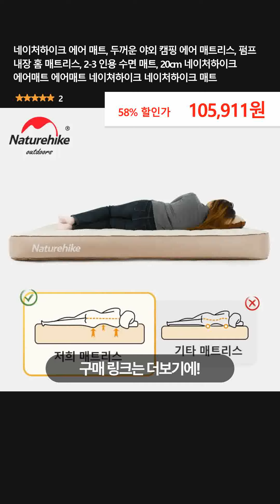네이처하이크 에어 매트, 두꺼운 야외 캠핑 에어 매트리스, 펌프 내장 홈 매트리스, 2-3 인용 수면 매트, 20cm 네이처하이크 에어매트 에어매트 네이쳐하이크 네이처하이크 매트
👉 구매링크